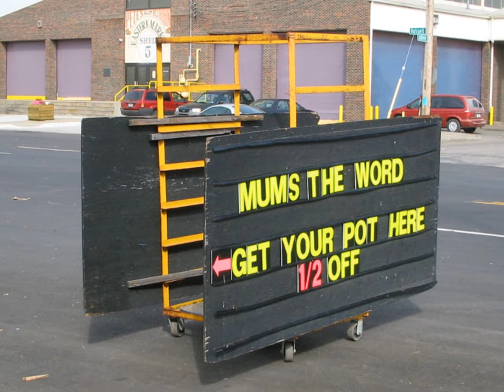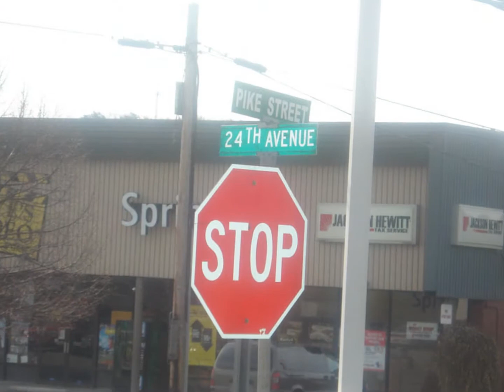VIVA LA DIVA - Murder The Moonlight (Radical Fast Cakes Dub Mix)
My dub remix of a song from 1991 by Viva La Diva, a short lived band ft. myself, Ian Luck, Graham Moses, Dave Allen & Spider.